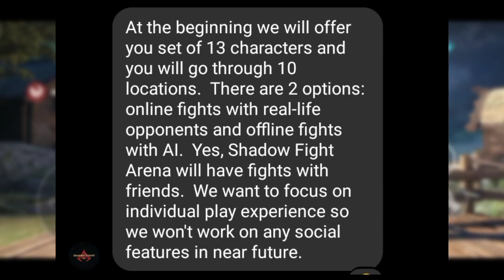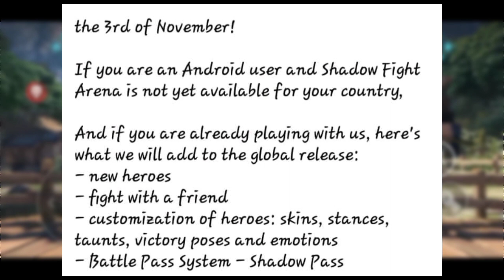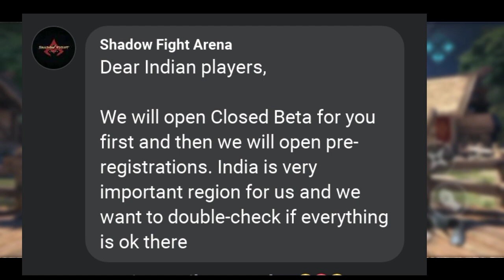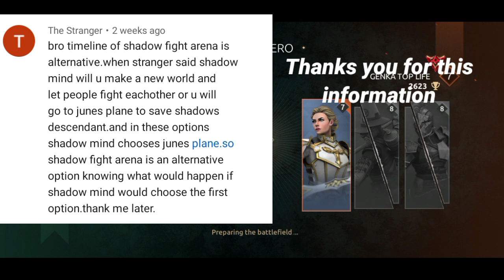Shadow fight Arena New updates | Information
It's the Beta ver. Gameplay

Shadow fight arena beta version gameplay and information/updates In HINDI

Hindi video.

Comment Down what do you want next. 🙂

Currently there is no major update about shadow fight Arena